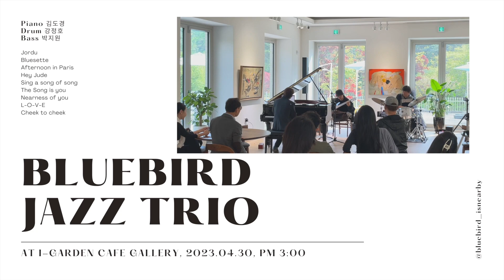Bluebird Jazz Trio - Cheek to Cheek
Bluebird Jazz Trio
장소 : 남한산성 Cafe i-garden

Title : Cheek to Cheek

Piano. 김도경 @bluebird_isnearby
Drum. 강정호 @jk_drumtrainer
Bass. 박지원 @jiwon2o2o2o2o2o2o2o